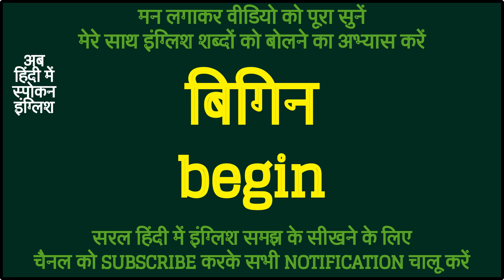Begin meaning in Hindi | Begin ka matlab kya hota hai | Begin मीनिंग इन हिंदी ?